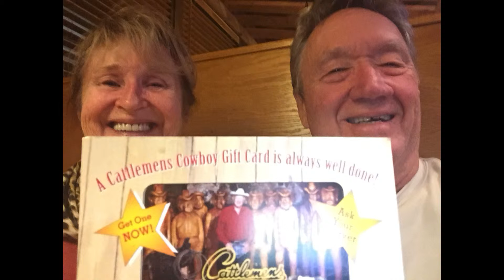Part 1:3 Oregon Coastal tour Dec 2015